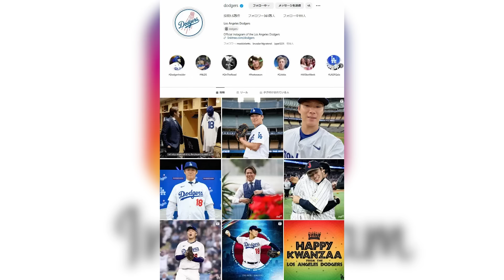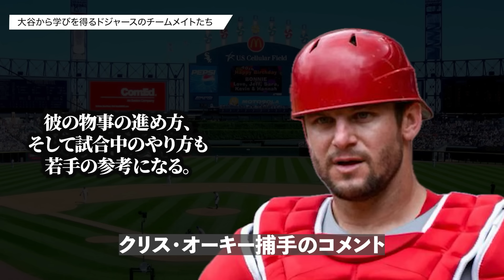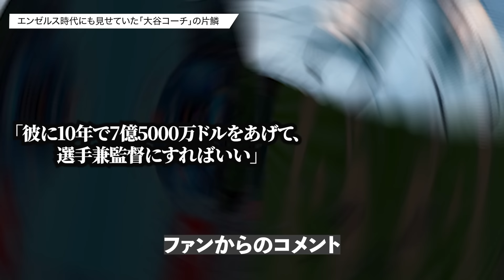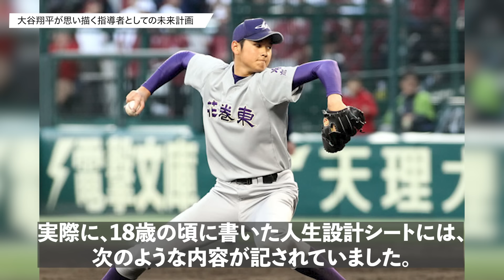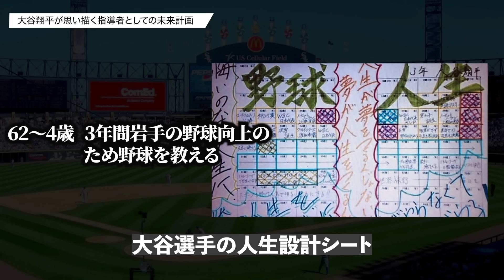『大谷翔平の観察眼と指導力』ロバーツ監督ら関係者が絶賛！すでに漂う指導者の雰囲気と素質【大谷翔平】【海外の反応】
「All eyes on Yoshinobu（由伸への熱視線）」

そしてそこに写っていたのは、投球動作に移ろうとしている山本投手の姿を背後から真剣に見守る、大谷選手の姿。

この投稿に対して、ファンからは次のようなコメントが寄せられました。

「投手の後ろに移っているのは誰だい？」
「ドジャースの未来」
「ドジャーススタッフ（勤務初日）」
「知っているよね？　神だよ」
「夢のような写真だなー」

また、その同じ日には、大谷選手が山本投手やデーブ・ロバーツ監督を交えて談笑する場面も見られました。山本投手は、大谷選手やロバーツ監督との会話の内容について問われ、次のように答えています。

「球種の話だったり。まぁそんな感じです。アドバイス？　そういうのはないですね。ピッチングのことを話しました」

チームメイトとしての大谷選手と山本投手の交流が垣間見えて、ファンとしてはなんだか嬉しい気持ちになってしまいます。

さらに、そんな山本投手の投球を、時に頷きながら見守る大谷選手の姿を、ドジャースの公式X（旧ツイッター）が動画で公開すると、ファンからは次のようなコメントが寄せられました。

「こういう光景がこれからずっと見られるのだと実感」
「リアルBOSS ショーヘー」
「貫禄ありありなピッチングコーチみたいな大谷くん」
「翔平コーチ素敵」
「もはや監督やコーチの風格」
「監督の佇まい」

まさに「大谷投手コーチ」ともいえるような圧倒的な貫禄に、ファンたちも大興奮の様子ですね。
まるで指揮官のような姿は大きな反響を呼び、ファンからは次のようなコメントが寄せられました。

「監督かも……な訳ないか」
「実際、大谷さんって投手も野手も二刀流の事も分かるから、規格外の監督になりそうですよね」

そう、大谷選手から溢れるもう一つの才能とは、「指導者」としての才能。この写真だけでも既に貫禄抜群ですが、実際にドジャースのチームメイトも、そしてエンゼルスの元チームメイトも、大谷選手から大きな影響を受けてきたようで、そのアドバイスの説得力は折り紙付きのようです。

ということで、今回の動画では、大谷選手の指導者としての素質が垣間見えるエピソードについて、紹介していきたいと思います。

大谷選手の10年後を想像させる、深い内容となっていますので、ぜひ最後までご覧ください！